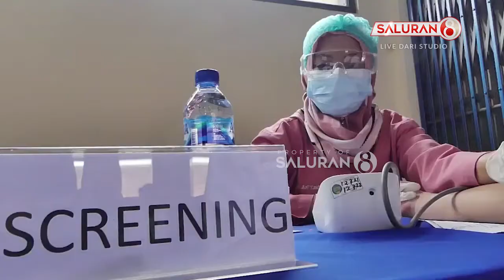Pemkot Tangerang Banten dan Pemkab Temanggung Jateng Percepat Vaksinasi Covid-19 Untuk Pelajar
- Pemerintah kota Tangerang, Banten, memulai tahapan vaksinasi kepada anak berusia 12 tahun, seperti yang terpantau di Sekolah Dasar Negeri Karawaci 5 dan Sekolah Dasar Negeri Darussalam, Batu Ceper, Kota Tangerang, Senin 18 Oktober.

- Capaian vaksinasi yang kini menjadi parameter pelaksanaan pembelajaran tatap muka atau PTM, membuat pemerintah Kabupaten Temanggung, Jawa Tengah, mengerahkan seluruh vaksinator untuk mempercepat vaksinasi terhadap pelajar.